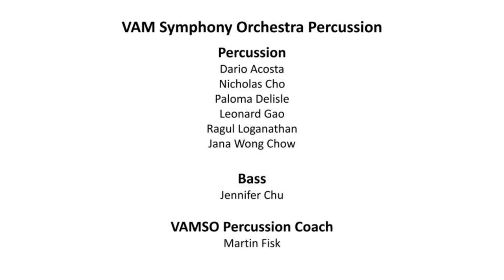"Morning", by C. Fisher, arr. by F. Garcia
Recording session with the VAMSO Percussion section in the Koerner Recital Hall (February 6, 2021).
Martin Fisk, coach
Dario Acosta, audio engineer

VAM’s Orchestral Training Program is supported by:
Adrienne S. Chan
The Edith Lando Charitable Foundation
The R & J Stern Family Foundation
Vancouver Civic Theatres